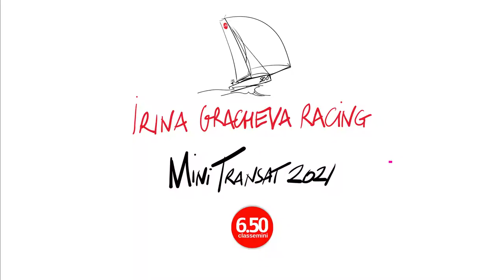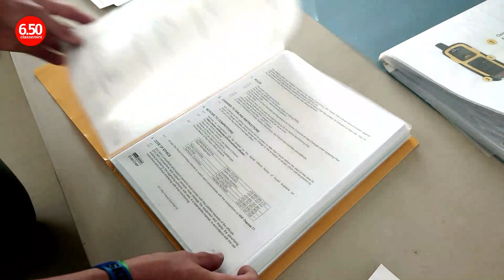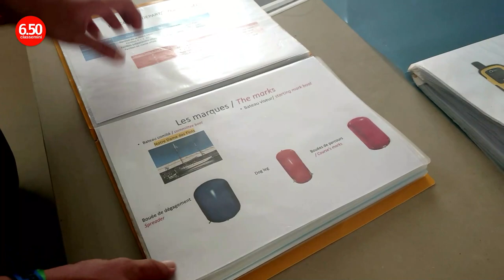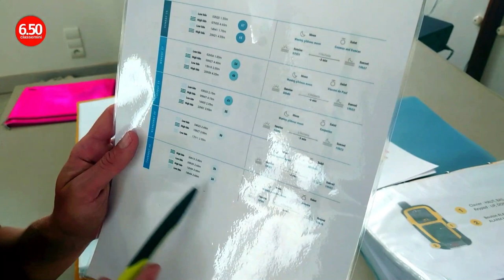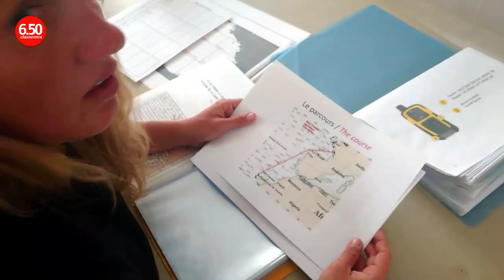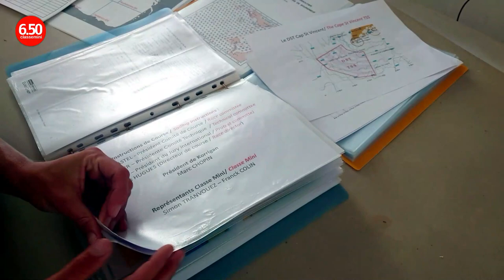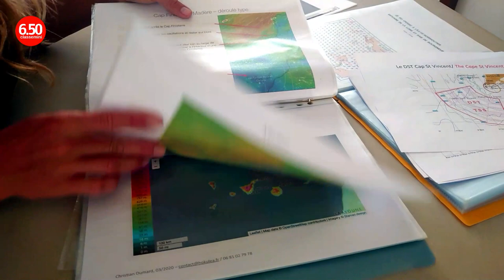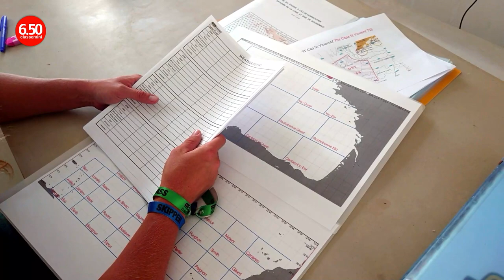Mini Transat 2021 / Репортаж 11 / road book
Road-book для океанских гонок в одиночку без картплоттера и связи с землей - достаточно объемная работа. Посмотрим на него поближе?